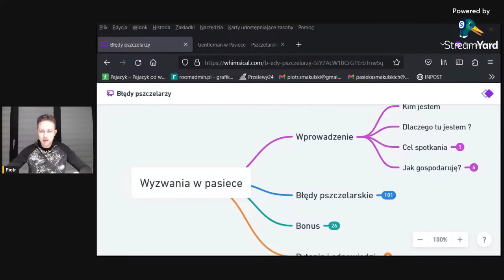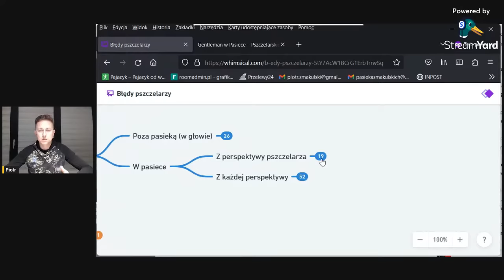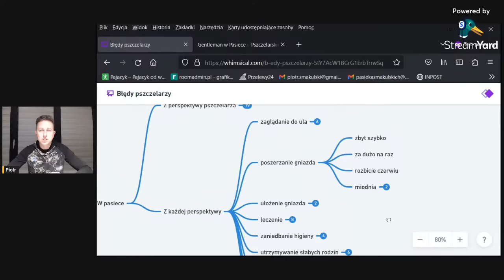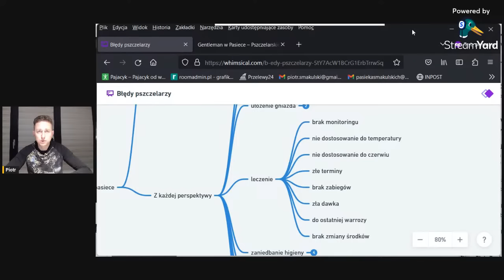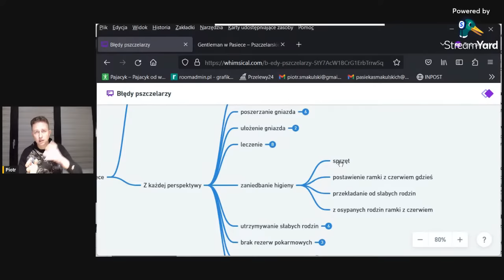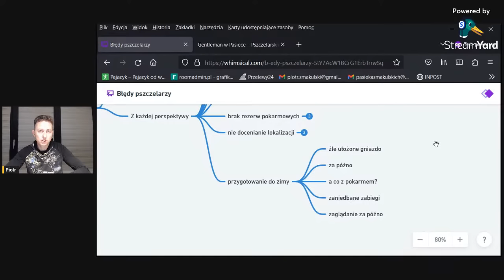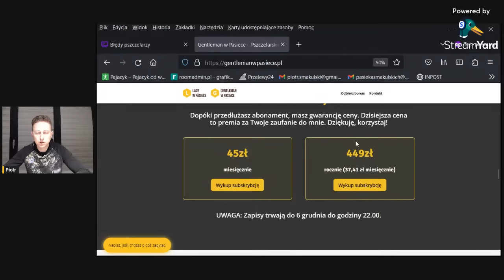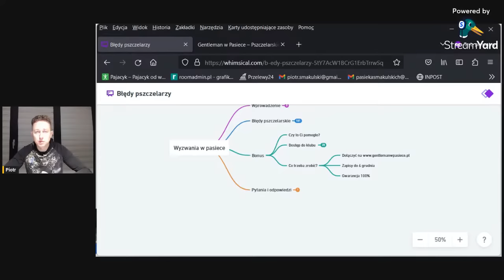5 największych błędów pszczelarzy